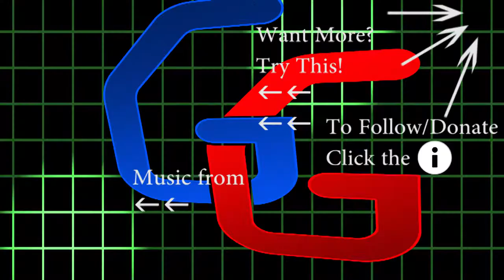MORDE+BLITZ DUO SUPPORT? feat. Mammoth (Vytal Records) League of Legends Gameplay w/ Commentary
HEY YOU

today we play a game with our boy Mammoth from Primal Records with some weird duo support stuff or something in the bot lane and almost win

enjoi c:

Follow all our Social Medias (Facebook, Twitter, Instagram, Tumblr, Twitch, Google+) at

or here

You can find Mammoth and the rest of the Primal crews stuff at their channel here!